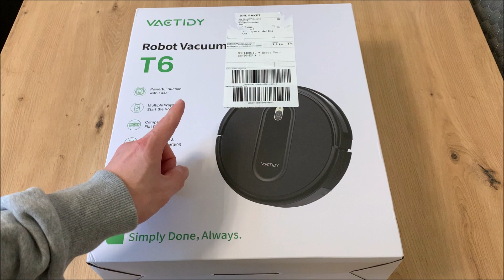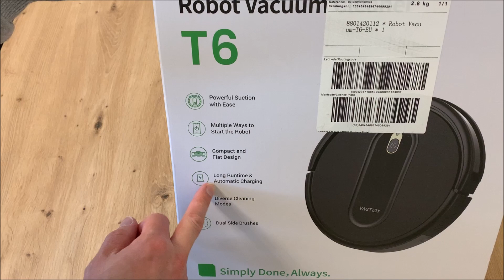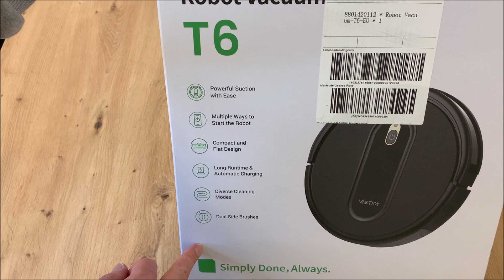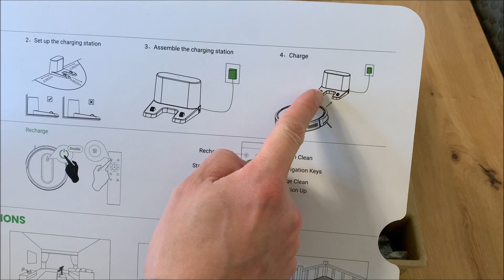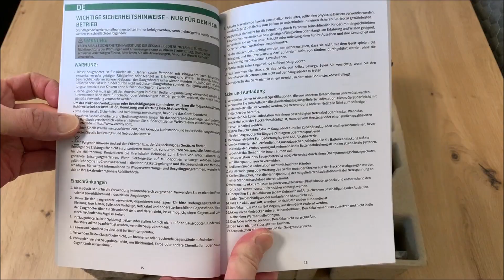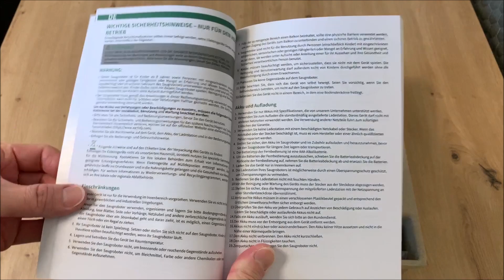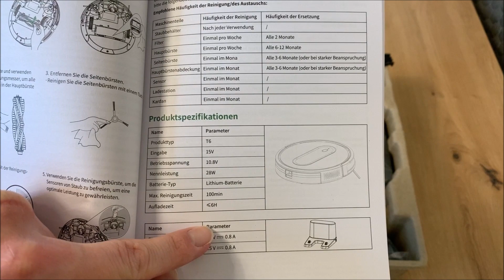Vactidy Nimbel T6 Saugroboter || Unboxing, Review und erster Eindruck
🔥 Vactidy Nimbel T8 Saugroboter ᐅᐅ
🔥 Vactidy Nimbel T6 Saugroboter ᐅᐅ

Vactidy Nimbel T6 Saugroboter
Unboxing, Review und erster Eindruck

Hallo Zusammen,
in diesem Video wollen wir von euch den beliebten Vactidy Nimbel T6 Saugroboter im Unboxing und Review vorstellen.

Der Vactidy Nimble T6 Saugroboter hat eine leistungsstarke Saugleistung, die mühelos Staub, Schmutz und Tierhaare von Hartböden und niederflorigen Teppichen aufnimmt und somit eine hocheffiziente Reinigung garantiert. Außerdem verfügt der Saugroboter über 3 Saugkraftstufen, die an alle regelmäßigen Reinigungsanforderungen der Familie angepasst werden können.

Der Saugroboter hat ein schlankes und kompaktes Design mit einer Höhe von nur 2,89 Zoll plus 360-Grad-Universalrad, wodurch er in der Lage ist, schwer zugängliche Ecken wie unter dem Bett oder dem Sofa effektiv zu reinigen. Mit 60 dB im leisen Modus ist der Vactidy Nimble T6 sehr leise und wird Sie nicht stören, sodass Sie Ihre Arbeit in Ruhe erledigen können.
Der Vactidy Nimble T6 Saugroboter verfügt über ein 3-Punkt-Reinigungssystem, das aus 2 automatischen Seitenkehrbürsten und einer Walzenbürste besteht. Die Seitenkehrbürsten erweitern die Reichweite des Vakuums und drehen sich, um Schmutz und Ablagerungen in Innenräumen und auf Fliesen oder Hartholzböden aufzufangen. Die Walzenbürste löst, extrahiert und saugt effektiv Schmutz ab, um eine hervorragende Reinigung zu gewährleisten.

Der Saugroboter kann auf mehrere Arten gestartet werden, entweder über die Vactidy-App oder Alexa oder Google Assistant per Sprachsteuerung. Es können Zeitpläne und Reinigungsmodi festgelegt werden, um Zeit und Energie zu sparen. Der Saugroboter verfügt auch über eine Fernbedienung, die sehr benutzerfreundlich ist und Probleme mit Bluetooth- oder Wifi-Verbindungen vermeidet.

Die Akkukapazität von 2500 mAh bietet eine lange Laufzeit mit 120 Minuten im leisen Modus, 80 Minuten im Standardmodus und 60 Minuten im Max-Modus. Wenn der Akkustand weniger als 15 % beträgt oder die Reinigung abgeschlossen ist, kehrt der Saugroboter automatisch zur Ladestation zurück.

Der Vactidy Nimble T6 Saugroboter ist sicher und zuverlässig, da er über empfindliche Antikollisions- und Fallerkennungssensoren verfügt, die verhindern, dass der Saugroboter mit Möbeln kollidiert oder Treppen hinunterstürzt. Er kann problemlos eine Vielzahl von Hindernissen bewältigen und ist für eine Vielzahl von Wohntypen geeignet. Außerdem kann der Saugroboter bis zu 15° steigen, wodurch er vom Hartholz bis zum Teppich ohne Unterbrechung sauber arbeiten kann.

Es gibt also sehr viele gute Gründe, sich für den Vactidy Nimble T6 Saugroboter zu entscheiden. Mehr dazu gibt es nun aber in diesem Video zum Roboterstaubsauger.

* Afilliate-Links